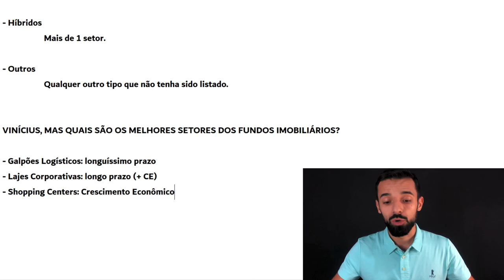O MELHOR MOMENTO PARA INVESTIR EM FUNDOS IMOBILIÁRIOS (não é agora) | Investidor Sempre em Alta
Esse é o melhor momento para investir em Fundos Imobiliários... E não é agora.